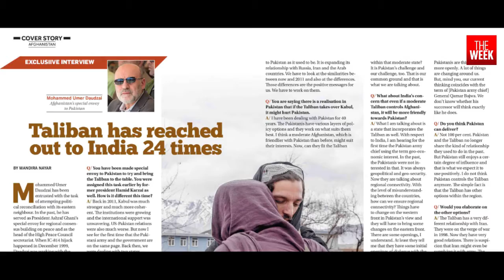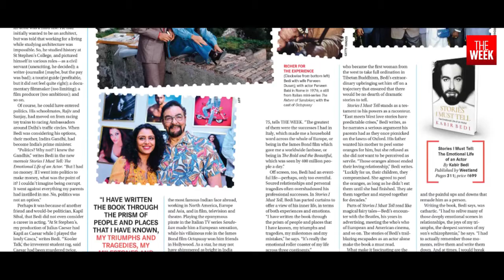THE WEEK in 60s: India's Taliban Challenge | Decoding the Oxygen Crisis | Hanuman's Birthplace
As the US withdraws its troops from Afghanistan, India will now have to consider the once unthinkable policy of directly engaging with Taliban.

India grapples with a deadly and unprecedented second wave of COVID-19 infections. THE WEEK explores why the oxygen crisis came to be and the factors that led to the health system being unprepared for the second wave.

The birthplace of Hanuman is in dispute as scholars and historians from Karnataka and Andhra Pradesh battle out the facts.

Read about all this and more in the latest issue of THE WEEK, on stands now.